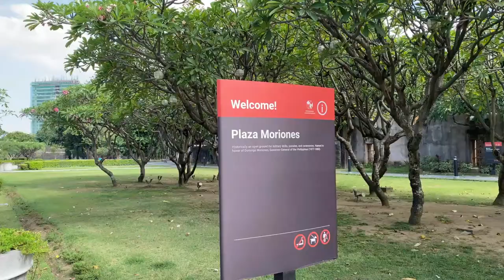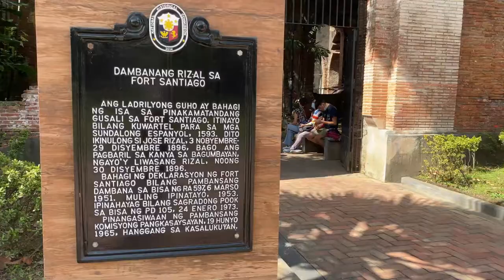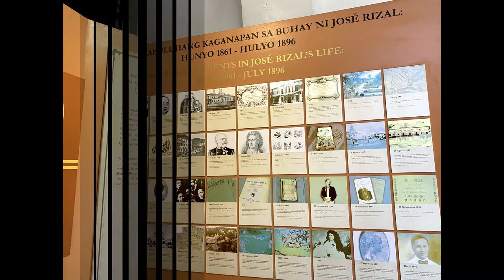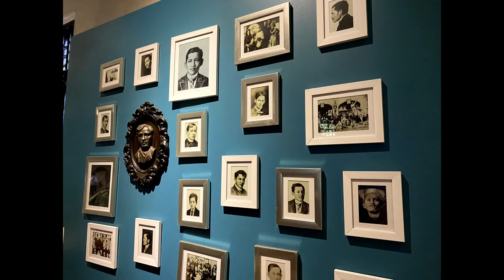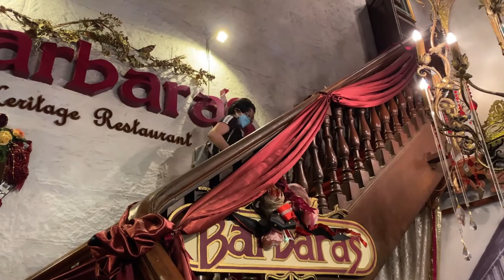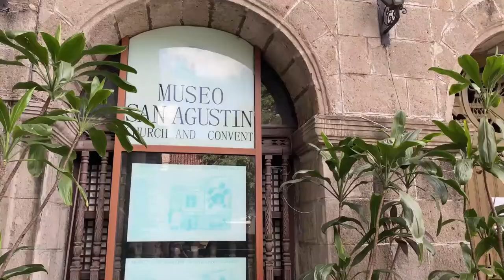INTRAMUROS Fort Santiago Walking Tour 2022 Part 2 | Lego Museum | Jose Rizal Shrine | Pwede Bata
Last February 25, we visited Fort Santiago in INTRAMUROS. Here is the 2nd part. We went to the Lego Museum and Jose Rizal Shrine. Join me as I explore INTRAMUROS!